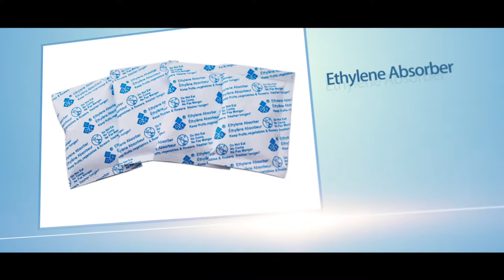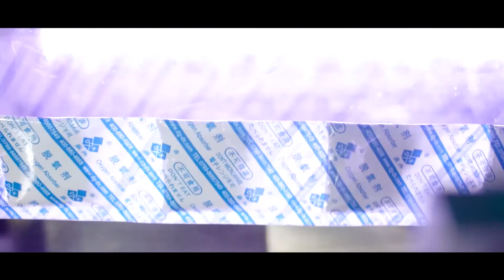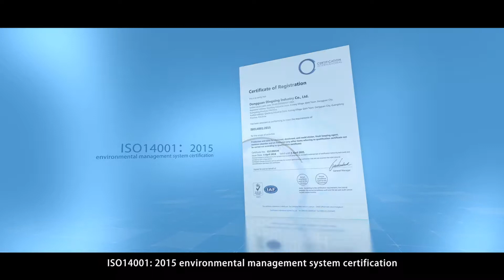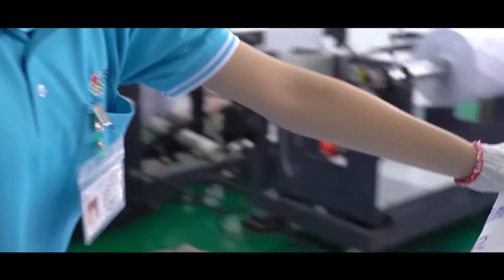What is the silica gel desiccant ? TOUR THE FACTORY NOW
WHAT I DO:
supply a series of products, such as: desiccants pack/container desiccant/oxygen absorber/ethylene absorber/household Moisture absorber.

How I can help you:
help you solve the moisture and gas problems.

Who I work with:
more than 50 famous brand.

Why I can help you?
20-year experience on desiccants industry, working with overseas buyer, including importer, wholesaler, distributor, and some national big retailer and Agent.

Specialties:
International Business Development Specialist

D) Skype: absorbentdx01

I am here, wish be your friends.^^